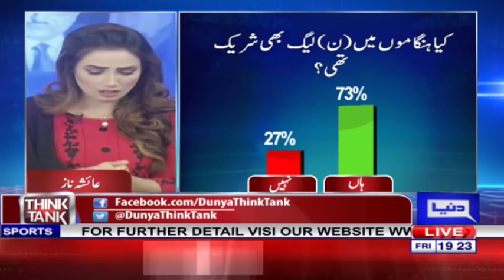Think Tank With Syeda Ayesha Naaz | 9 November 2018 | Dunya News